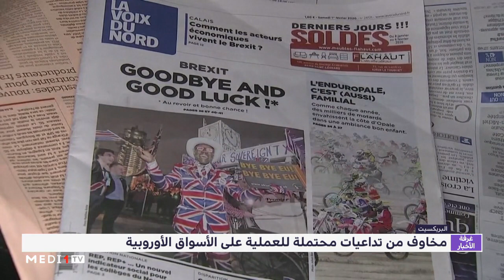"البريكست" .. مخاوف من تداعيات محتملة للعملية على الأسواق الأوروبية